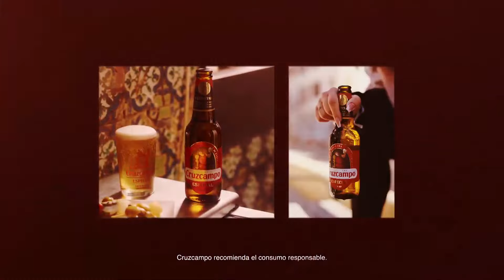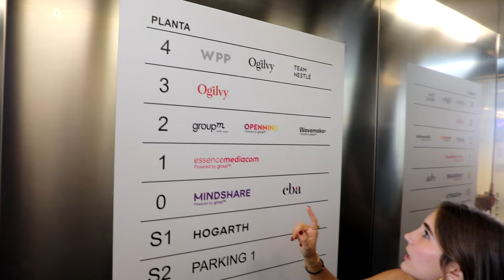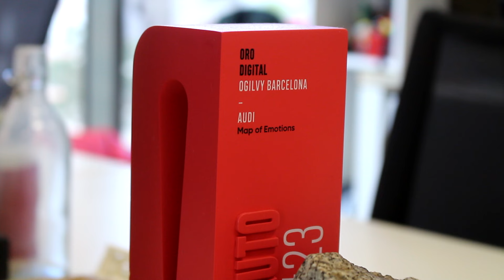Así funciona la AGENCIA de PUBLICIDAD más TOP del MUNDO | Ogilvy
Me he propuesto traer un contenido nuevo y diferente al canal.
La idea es hacer reportajes sobre empresas del sector audiovisual para crear un contenido que tanto a mí como a vosotros nos sirva para aprender.

Hoy os traigo un reportaje sobre la agencia de publicidad más top del mundo, Ogilvy.

Veremos cómo funciona una agencia de publicidad por dentro, un tour por las oficinas y entrevistas con el CEO de Ogilvy Barcelona y más perfiles de la empresa.